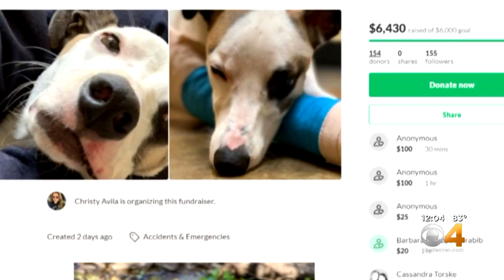GoFundMe Raises Enough To Cover Surgery For Dog Hurt In Hit-And-Run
A one-year-old greyhound that was hit by a car on Thursday had surgery on Monday -- thanks to people who donated to a GoFundMe account.